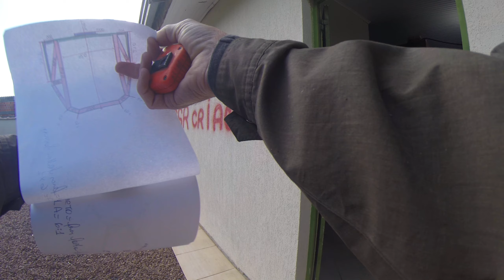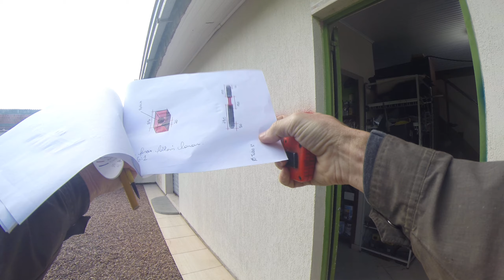PROJETO MAQUINA DO GRAU 4K FULL ( parte 1)